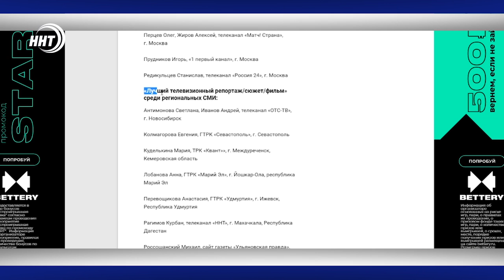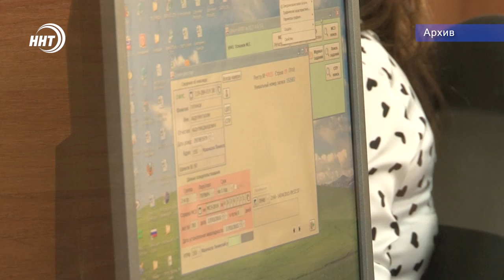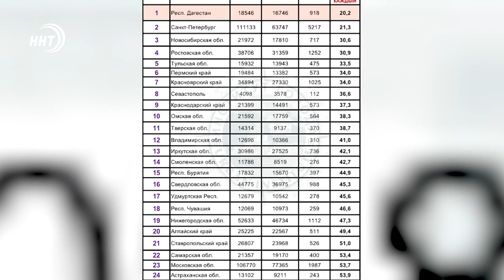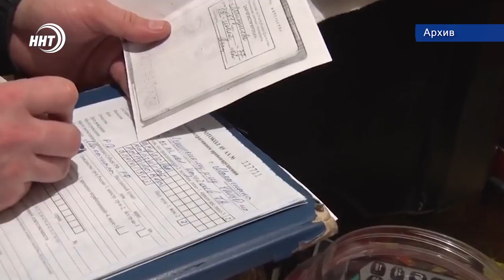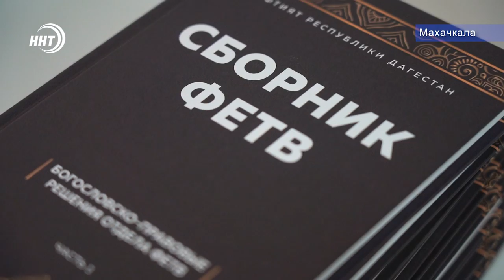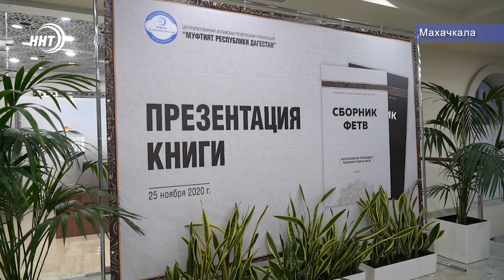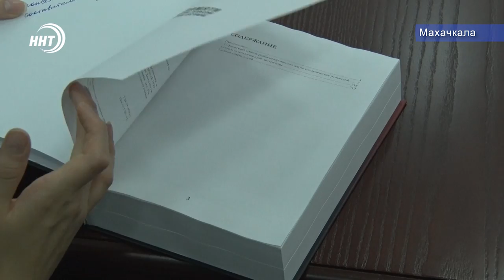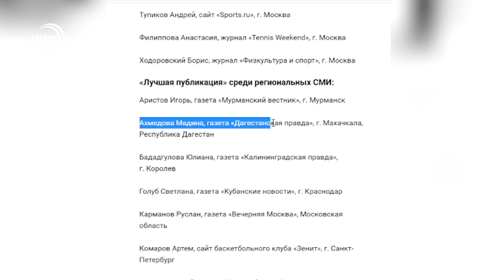Новости Дагестана за 26.11.2020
1. Все главные ответы на вопросы о принципах веры в реальной жизни. В Муфтияте Дагестана состоялась презентация «Сборника Фетв».

2. Кубачи не только знаменитое село златокузнецов, оно известно также своими мастерицами, изготавливающими платки. О талантах старинного села узнаем сегодня выпуске.

3. Дагестанские журналисты вошли в число номинантов 10-го Всероссийского фестиваля-конкурса «Энергия побед». В числе финалистов конкурса, и наш коллега, спортивный корреспондент ННТ Курбан Рагимов.